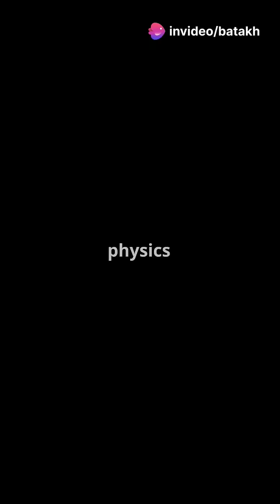Why No Sunroofs On Supercars??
Ever wondered why you almost never see a sunroof on a Lamborghini, Ferrari, or McLaren?

It’s not about money — it’s about **weight, aerodynamics, and performance**.
This short breaks down the real reasons supercar roofs stay sealed tight — even when the sun is  shining.

You’ll learn:

* Why sunroofs ruin handling and downforce
* How they affect carbon fiber chassis integrity
* What supercar engineers choose instead
* And why it’s all about form following speed

☀️ Drop a sun emoji if YOU would want one anyway!
Follow for more high-performance facts explained simply.

why supercars don’t have sunroofs
supercar sunroof explained
aerodynamics of sunroof
carbon fiber monocoque vs sunroof
car roof structure racing
supercar design choices
sunroof weight impact on cars
car facts explained short
why exotic cars don’t have sunroofs
supercar roofline design